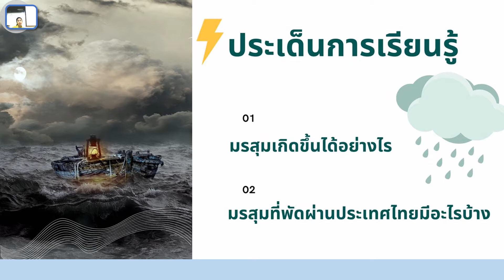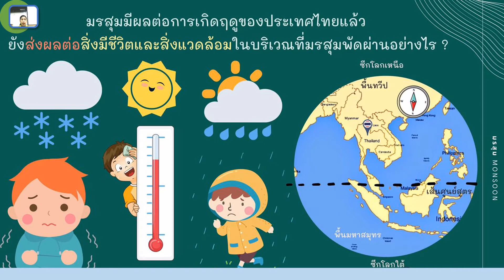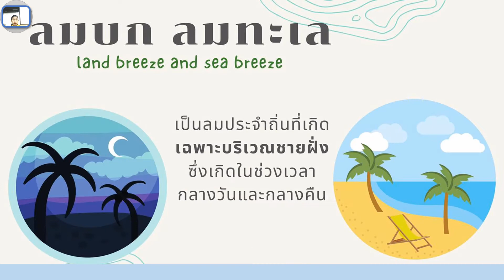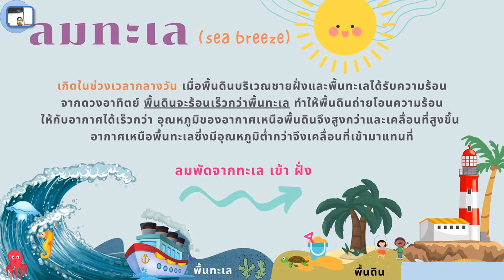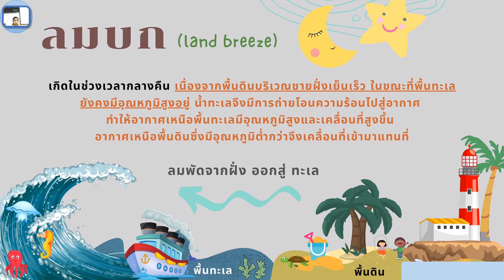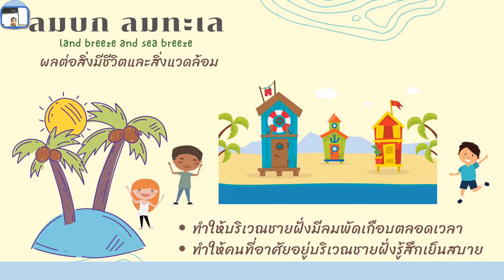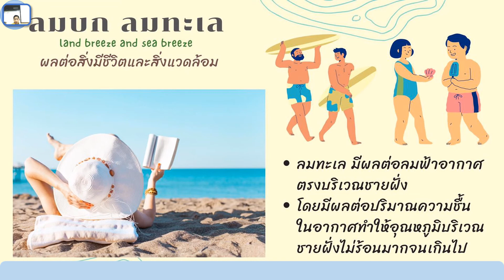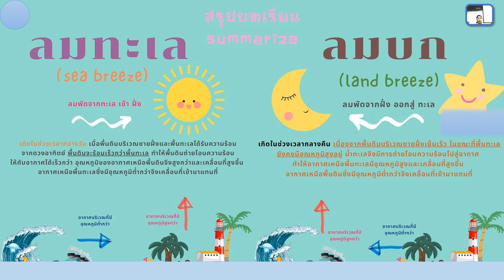02/03/65 ป. 5 วิชาวิทยาศาสตร์ เรื่องทบทวนมรสุม 2